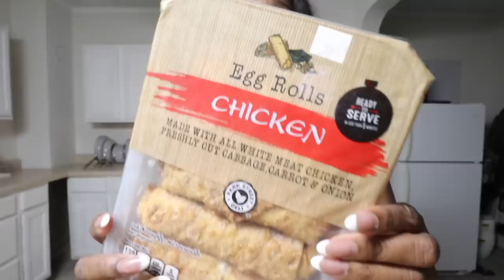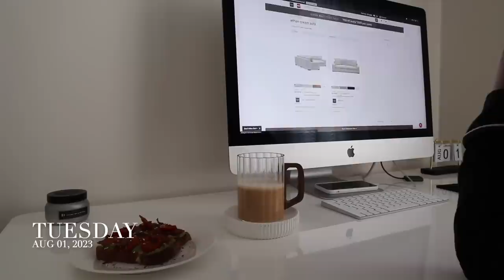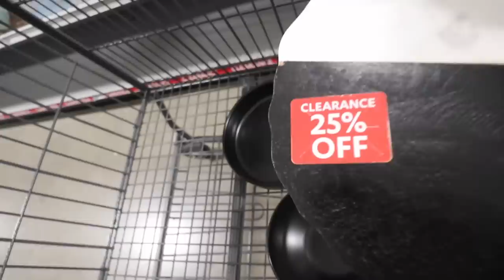WEEKLY VLOG! HOME SERIES EP:11 NEW DINING TABLE| FURNITURE SHOPPING| NEW FALL DECOR|NEW HOME UPDATES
Make sure you LIKE, COMMENT and SUBSCRIBE to the channel to join me on my Journey to Creating the Space i want to live in and Creating the life i want to Live!

Here is My Amazing House Warming Gift list 🤎 House Warming Gift List 🤎 - Amazon Gift List

The wig I'm wearing in this video is from SHEIN:
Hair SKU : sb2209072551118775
Hair Length : 14 inches
Hair Density : 180Density 6*4
Cap Construction : 6*4 Lace Front
Hair Color: Black